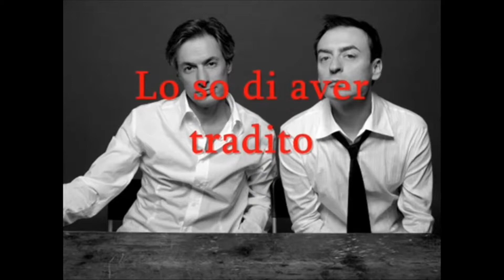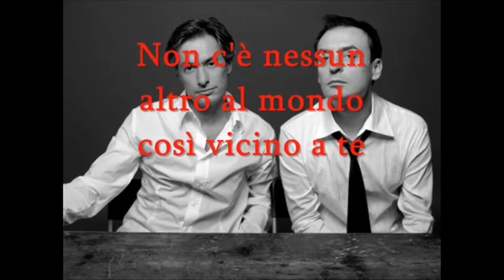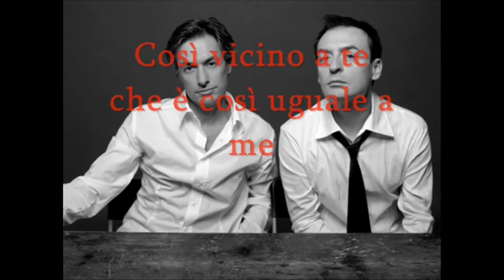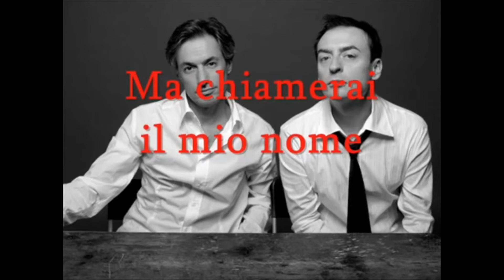Io confesso- La crus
Cover : Marjka